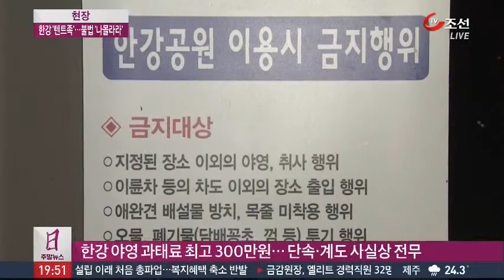한강 텐트족으로 몸살…말뿐인 규정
요즘 열대야에 긴 연휴가 겹치면서 한강으로 휴식을 즐기러 오는 분들이 많습니다. 그런데 유명무실한 규정 탓에 한강은 캠핑장으로 변해 있었고 관계 기관은 인력 부족을 핑계로 나 몰라라 하고 있습니다.